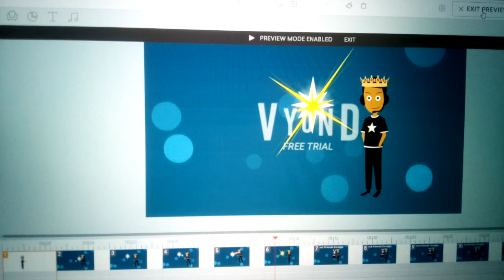Ack doing magic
song by Joker and the thief